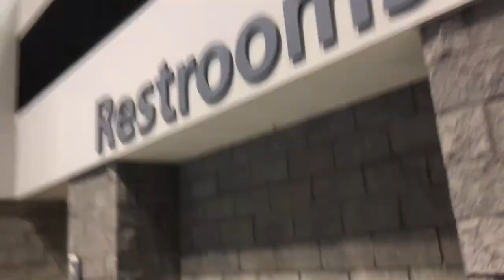The TRUTH Behind GOOGAN BAITS?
Got to meet some of my favorite content creators at icast this year. We got to play with all the new toys and I even managed to catch a fish or two!? But everyone wants to know are the googan baits really legit? My apologies for the audio quality! We will get better!